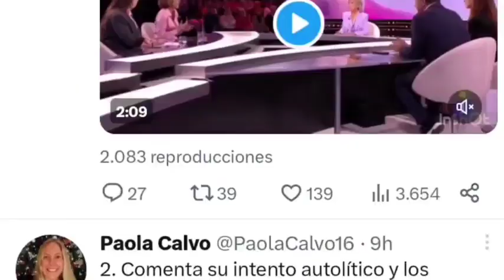✅Rocío Carrasco CONFIRMA la LLAMADA de Pedro Sánchez a su teléfono privado